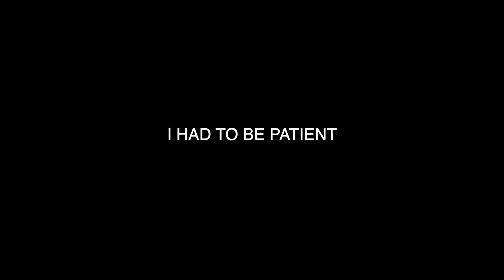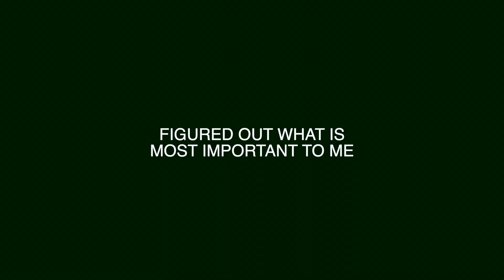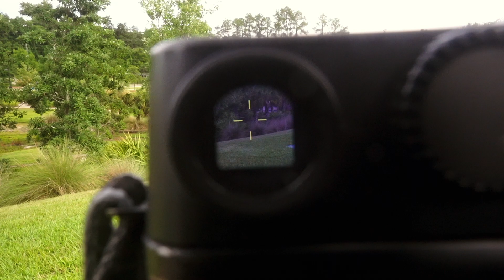I REGRET SELLING THIS CAMERA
I had a fuji GA645 and I sold it...why?

Do ya'll want to see more photography videos? comment what you'd like to see

Equipment used in this video:

Sony a7C
Tamron 17-28mm lens
Rode VideoMic